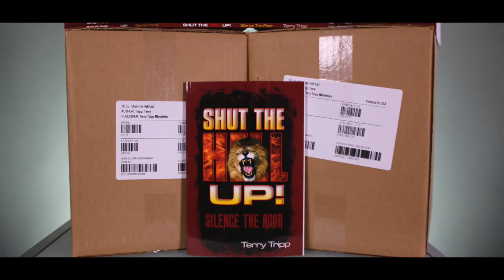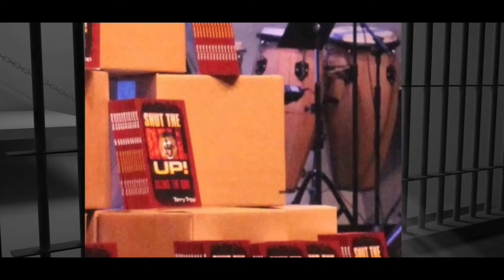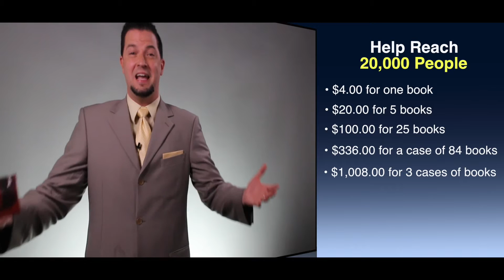20,000 People In 3 Months - Terry Tripp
HELP REACH 20,000 PEOPLE IN 3 MONTHS